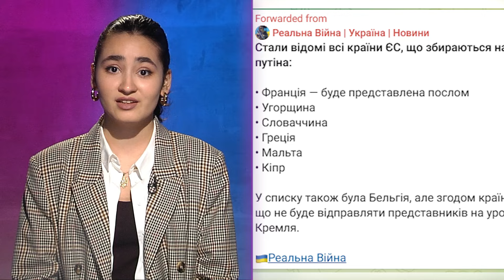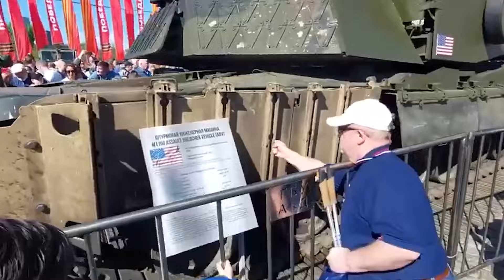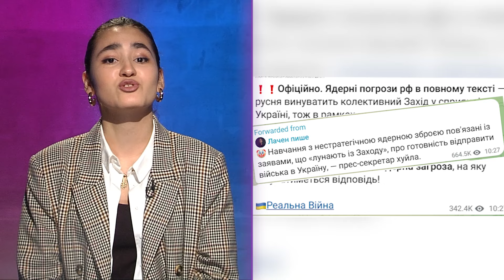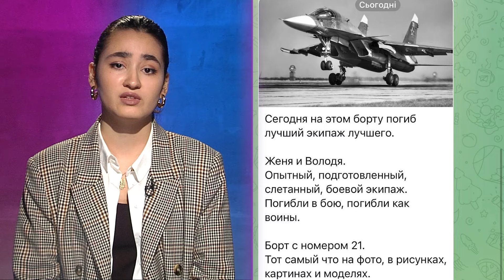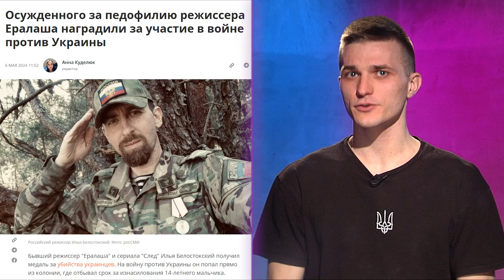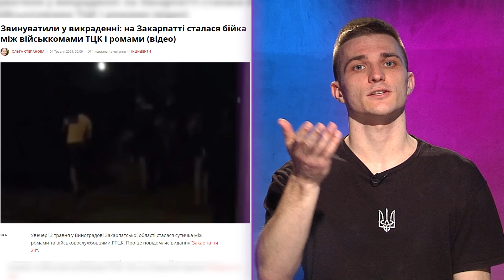ШОК! Франція ПІДТРИМАЛА Путіна?! ШТУРМ ТЦК! Росіян біля Часового Яру ВЗЯЛИ В ПОЛОН | ЩО ТВОРИТЬСЯ?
ЩО ТВОРИТЬСЯ? Конфузи на інавгурації Путіна! Як Кадиров і патріарх Кіріл осоромили Путіна? Неочікувані гості на церемонії! Макрон підтримав Росію? Наступ провалився: росіян взяли в полон біля Часового Яру! Штурм ТЦК на Закарпатті: все закінчилось стріляниною? Щорічне побєдобєсіє в Росії! Про всі останні зашкварні новини — дивіться в нашому випуску!

00:00 Анонс
00:18 Конфузи на інавгурації Путіна: Кадиров і патріарх Кіріл осоромили Путіна
02:24 Неочікувані гості на церемонії: Макрон підтримав РФ?
03:05 Щорічне побєдобєсіє в Росії
03:51 Істерика в Кремлі через винищувачі F-16
04:18 Кримський міст скоро ЗНИЩАТЬ
04:43 Бавовна в РФ та шалені втрати окупантів
05:48 Наступ провалився: росіян взяли в полон біля Часового Яру
06:20 "Доблесна" армія РФ: хто стає героєм?
06:35 Пропагандист випадково видав національну ідею росіян
07:11 Штурм ТЦК на Закарпатті: закінчилось стріляниною?